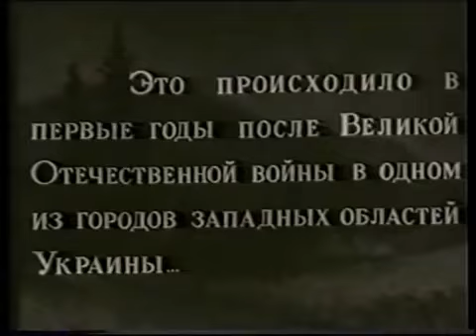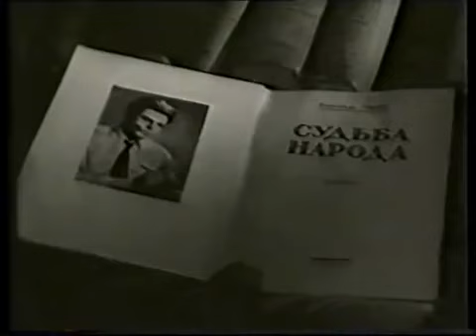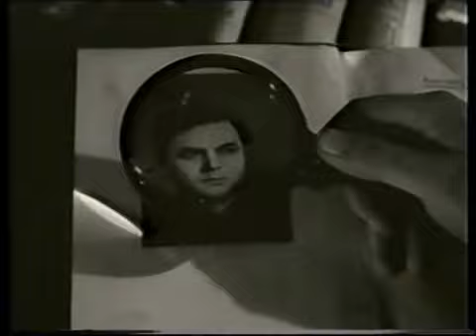Об этом забывать нельзя 1954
Если бы на Украине смотрели бы это фильм, может и не было этого шабаша?
Вслушайтесь  в диалоги, они очень важны. У нас праздновали 175 летие Абая, но ни кто не вспомнил о том что он сказал об русском языке, печально.
Думаю мы в Казахстане не совершим ошибок, и не развалим свой драгоценный мир.